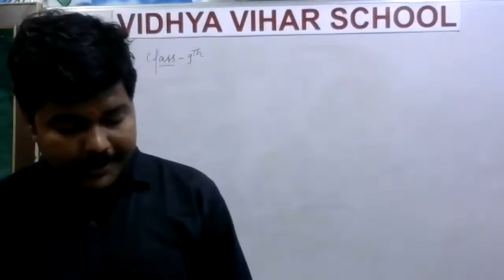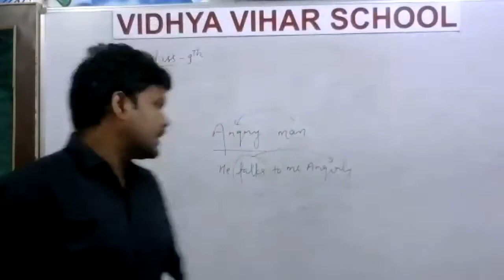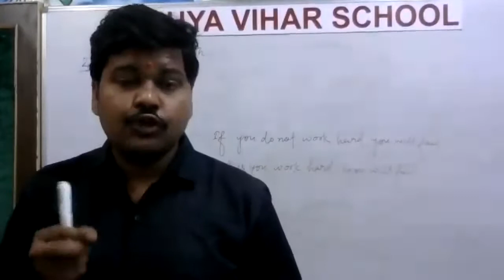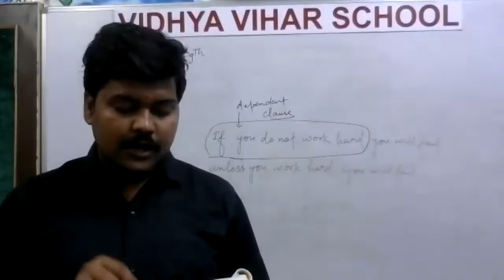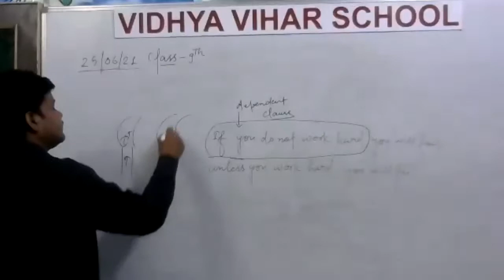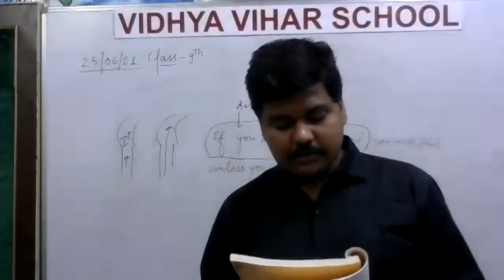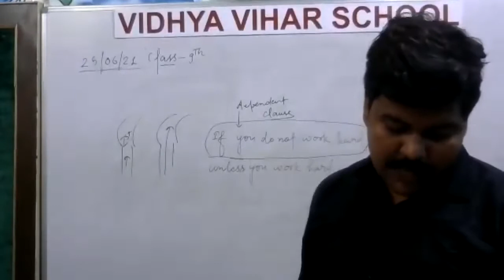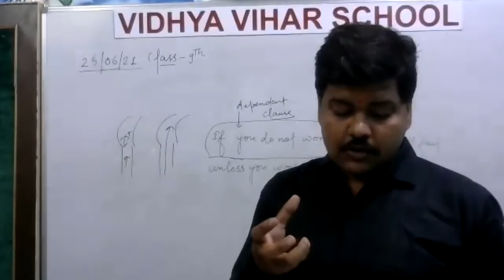VIDHYA VIHAR SCHOOL | CLASS 9 | ENGLISH | CHAPTER 1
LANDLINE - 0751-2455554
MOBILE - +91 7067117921